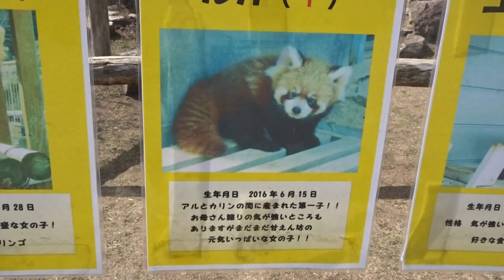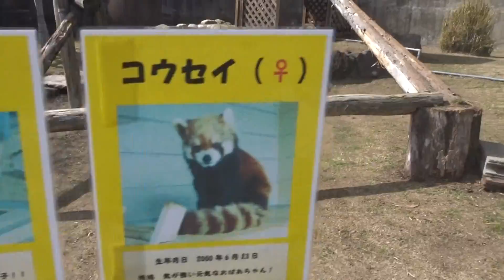20170227_みさき公園・レッドパンダのルカちゃん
大阪みさき公園のルカちゃん
２０１６年６月１５日生まれ
放飼場をちょこまかと歩きまわっておりました。。。